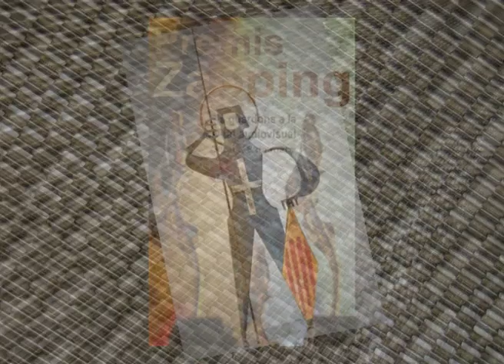Emma Vilarasau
Emma Vilarasau ha estat guardonada amb els XV Premis Joan Coromines per la seva brillant trajectòria professional, que l’ha convertida en una de les millors actrius del teatre català i en català.